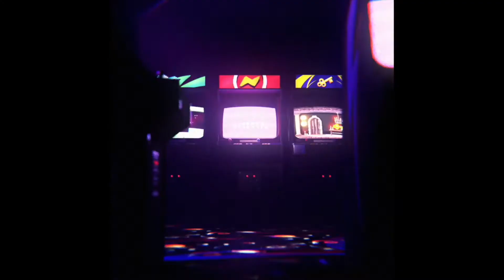Native VS Cross-Platform App Development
Why develop apps natively and spend double the time, cost and effort building two apps instead of developing an app using a cross-platform method?
In this video, we will go over why Native app development is still the leader in developing apps, and why cross-platform development still has a long way to go!
Apple offers Swift and Xcode, while Google offers Java/Kotlin and android studio for Android app development. Both Apple and Google provide their native languages and environments. On the other side, we have Flutter and React Native and many other cross-platform solutions.
In This video, we will go over why Native is still the leader.